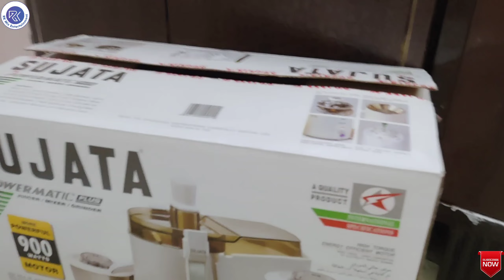Sujata Juicer Mixer Grinder 900 Watts Motor | सुजाता जूसर मिक्सर ग्राइंडर 900 वॉट्स मोटर | Part - 2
This video shows the unboxing, review, demo and features of 'Sujata Juicer Mixer Grinder 900 Watts Motor'.